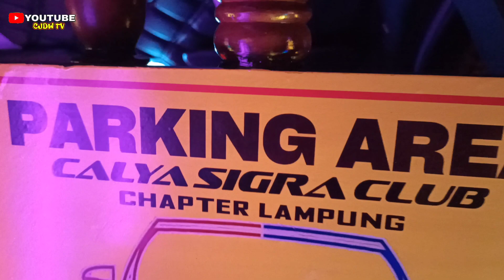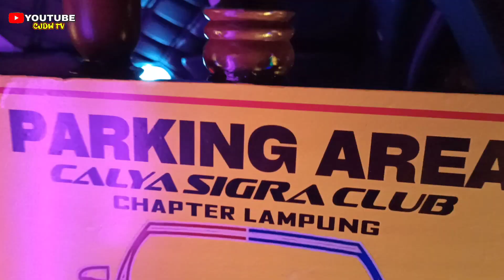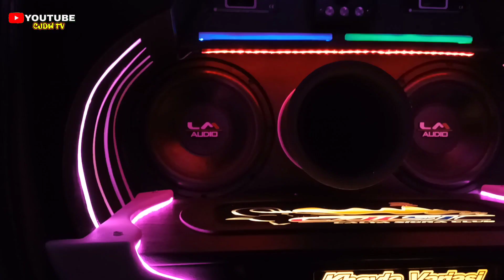Sigra modifikasi ciamik calsic chapter lampung Merangin auto contest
Dalam  video ini dalam rangka menyambut hari ulang tahun kabupaten merangin ,merangin cars community (mercon) menyelenggarakan kontes mobil yg bertajuk Merangin auto contest
yang di hadiri dari beberapa kota dan propinsi di sumatera seperti lampung padang jambi riau dan kota sekitarnya...
salah satu yang menarik yaitu kehadiran peserta dari lampung dengan unit daihatsu sigra modifikasi ciamik elegant dinamis dengan interior yang woww tentunya...

mohon maaf jika ada kesalahan dlm kata dan video itu semata mata kekurang fahaman kita...